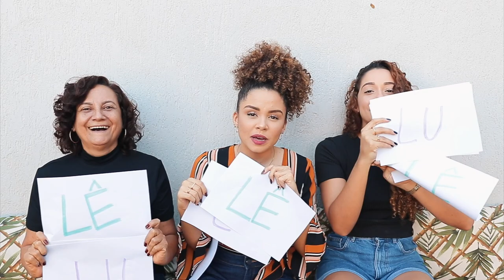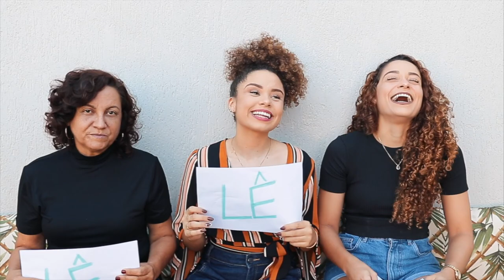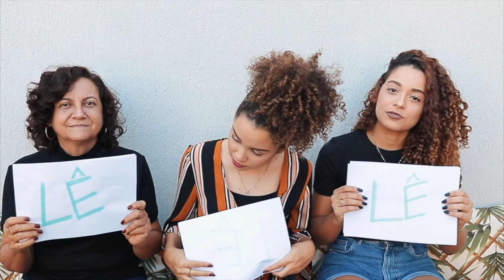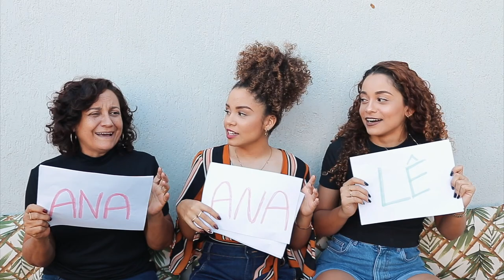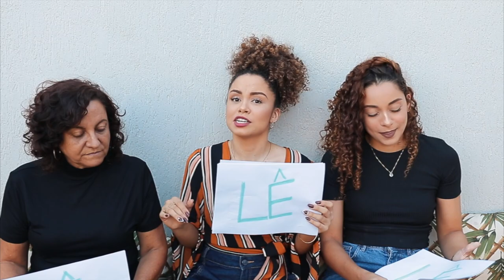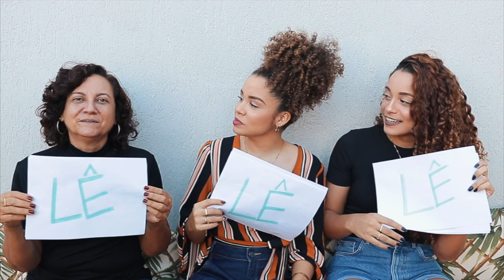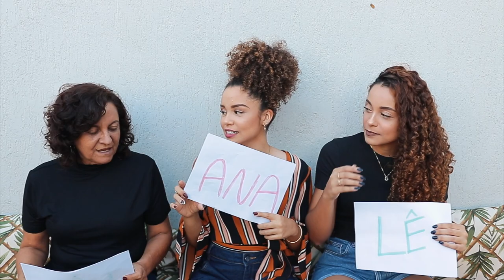QUEM É MAIS PROVÁVEL... COM MINHA MÃE E IRMÃ! | por Ana Lídia Lopes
LIVES DIÁRIAS ÀS 12:40 NO INSTAGRAM (@analidialopess). Desafio Força Na Transição Capilar por 30 dias! Vem com a gente!